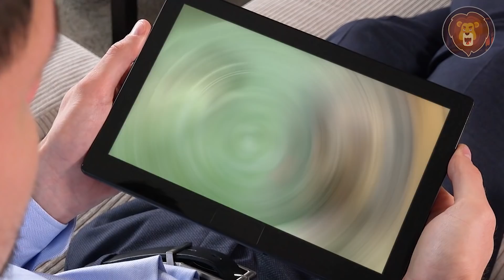Tiere, Die An Seltsamen Orten Feststecken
Manchmal geraten Tiere in die seltsamsten Situationen, wie ein Löwenjunges, das in einem Büffelhintern steckt. Klingt urkomisch, ich weiß. Und was ist mit dem Waschbären, der wegen Hausfriedensbruchs "verhaftet" wurde? Ziemlich bizarr, nicht wahr? Möchtest du mehr darüber erfahren? Dann sieh dir dieses Video an. Hier erfährst du etwas über eine Kuh, die mit dem Kopf in einem Baumloch stecken blieb, bis hin zu einem Reh, das in einem Eisenzaun gefangen war. Sieh dir 10 Tiere an, die an seltsamen Orten festsitzen. Bleib auf jeden Fall bis zum Ende des Videos und sieh dir unsere Nummer 1 an, denn das ist etwas wirklich Unglaubliches.